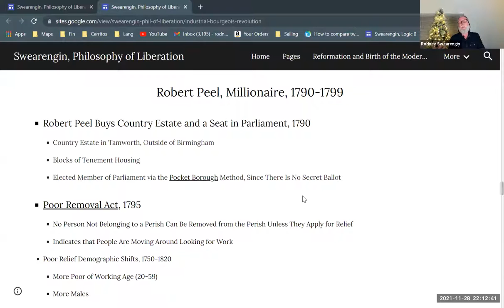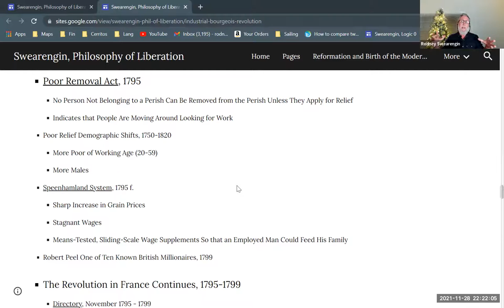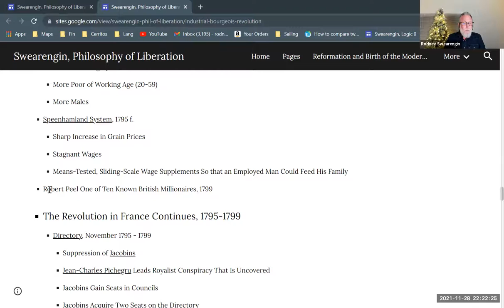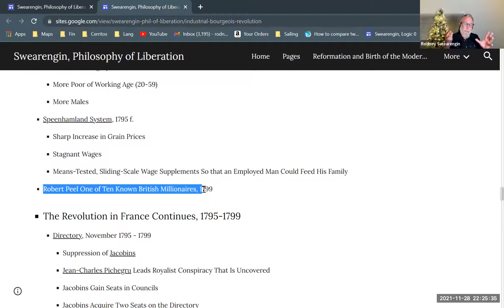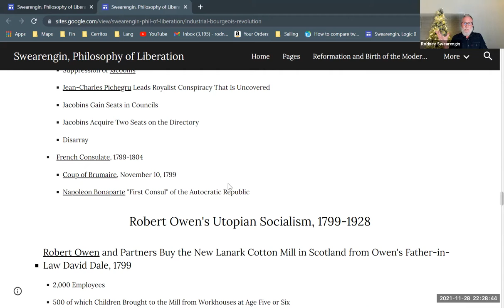Robert Peel Becomes a Millionaire (10 of 15)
As a textile industrialist, utilizing Arkwright's factory system and child labor, Robert Peel becomes one among ten millionaires in England at the end of the 18th century. Part of a series on the bourgeois industrial revolution in England, providing historical context for the "Communist Manifesto" by Karl Marx and Friedrich Engels. Part of a series providing background for Enrique Dussel's philosophy of liberation, which constitutes a critique of modern philosophy from the perspective of cultural diversity, especially that of Latin America.

Bourgeois Industrial Revolution in England